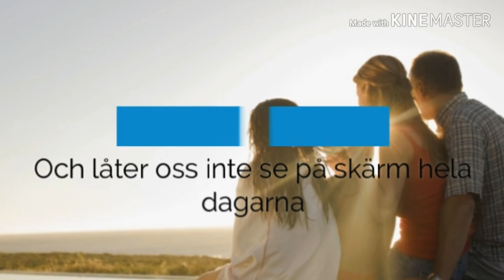Skydda er mot coronan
Matilda och Frida skickar en hälsning till mommo och moffa.